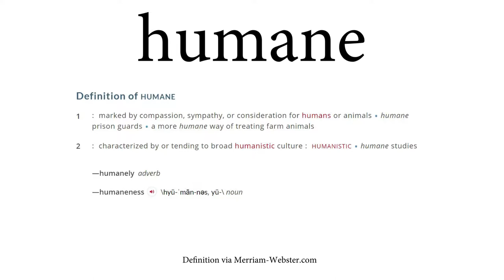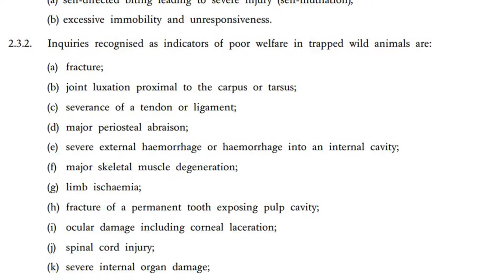Is The RCMP's Muskrat Fur Humanely Harvested?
The RCMP says that their muskrat fur hats come from sources who use "humane methods for harvesting fur." The facts don't agree with their statement.

This video does not contain any graphic or upsetting images.

Read more about the RCMP muskrat fur hat issue and take action